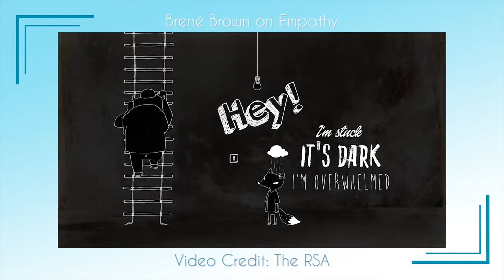How to be more empathetic - Stories with Sheila 'Coming out'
Mental Health Counsellor, comedienne and mental ill health survivor Sheila here, continuing with the next episode of ‘Stories with Sheila’, your weekly mental wealth pick me up show.

In this week’s show, called ‘Coming out’, I talk about how I decided to be open and honest about my own mental health struggles with the intention to help others to talk about their own. I also share a video from Brené Brown on Empathy where she explains why empathy is so important and how we can get better at showing empathy when someone opens up to us.

Be sure to subscribe and turn on notifications by clicking the bell button, so each week you can start off with an injection of positivity, useful advice and a bit of fun.